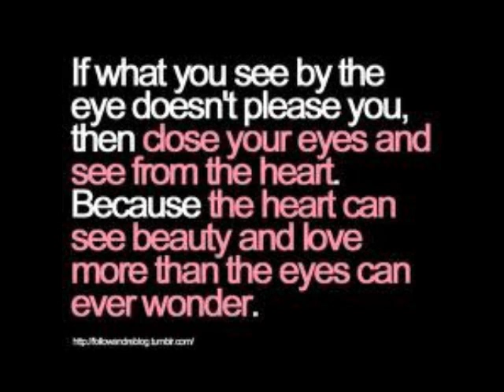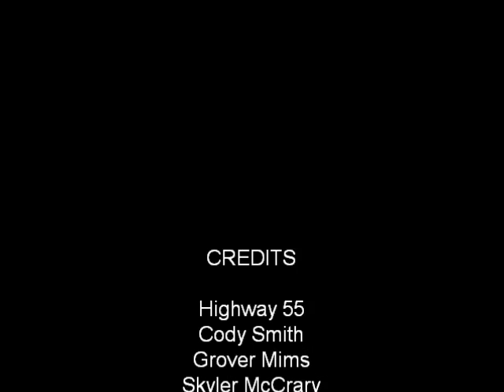Rainy Day Romance